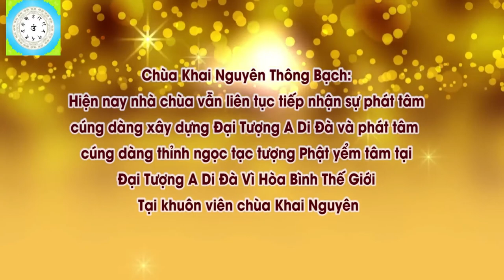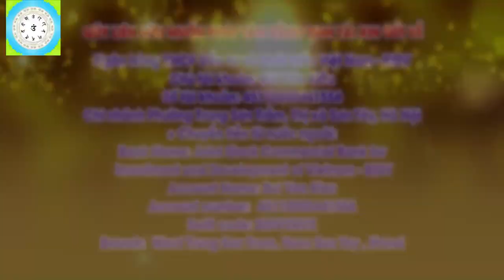Đại Lễ Trung Phong Tam Thời Hệ Niệm Có Mục Đích Gì l Đ,Đ Thích Đạo Thịnh, Pháp Âm HD